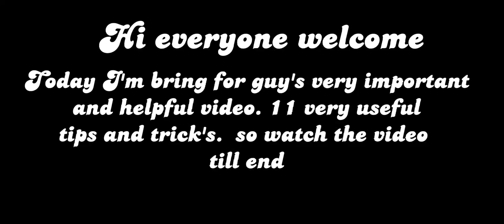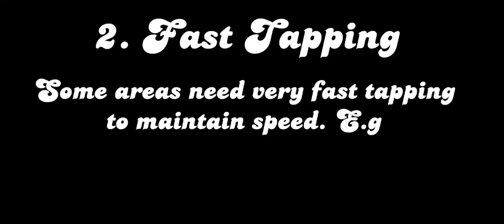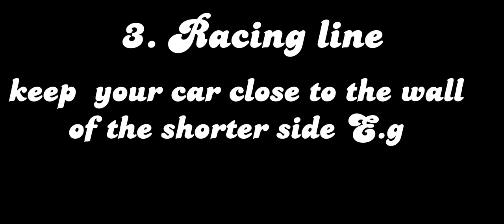Asphalt 8 | 11 very useful tips and trick's✅